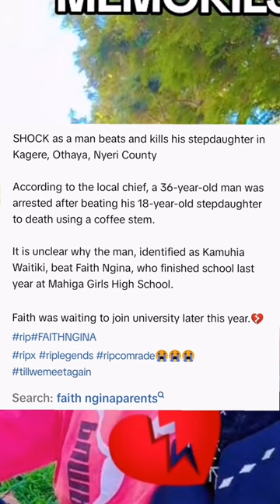GIKUU KIA WENDO😭BOYFRIEND YA FAITH KUMBURA MAUNDU FAITH ARAGERAGIRA NIKIO ARORAGIRA GWAKE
Kairitu gaka kuhuruka😢